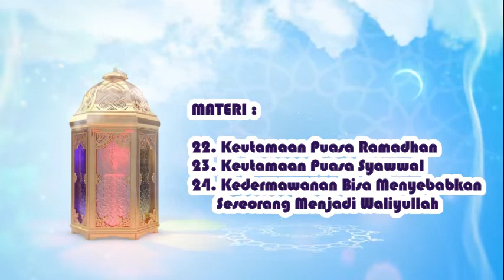12.) NGAJI ONLINE 22 - 24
(22. Keutamaan Puasa Ramadhan)
(23. Keutamaan Puasa Syawwal)
(24. Kedermawanan BIsa Menyebabkan Seorang Menjadi Waliyullah)

Program Ngaji Online di bulan Ramadhan SD Khadijah II Surabaya
KITAB : WASHIYATUL MUSTHAFA
(Syekh Abdul Wahhab Asy-Sya'rani)

Pemateri : Ahmad Afifuddin, S.Pd